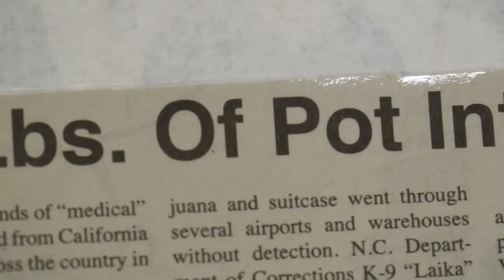Lead Officer - Cool Jobs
Three times a week, Officer Dale Robertson manages the transfer of hundreds of inmates at a bus terminal near Kernersville. The best part about his job is working with three dogs. He trains and takes care of a Belgian Malinois and two bloodhounds. They help him track down drugs and find missing people.